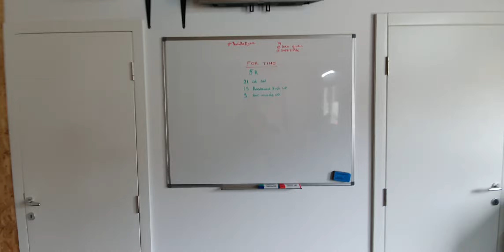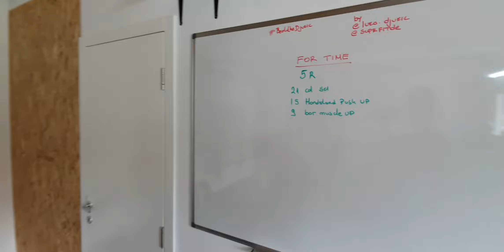Beatthedjukic WOD 15 Presented by Suprfit